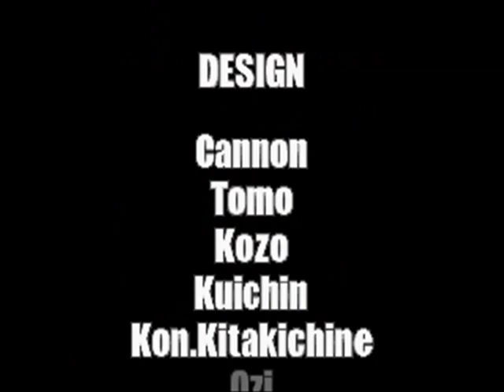Metal Slug X Netplay 2 player arcade game